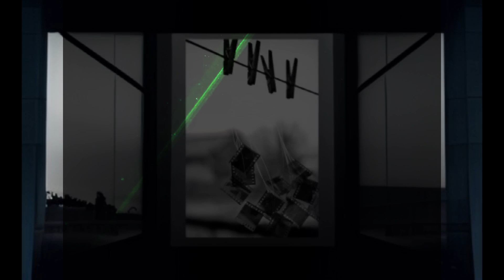Benedikt Waldheuer - "Seher 002" Soundtrack zum gleichnamigen Thriller von Marcel Riepegerste